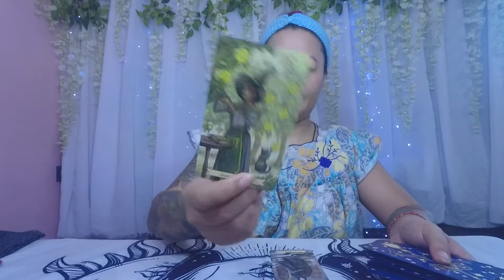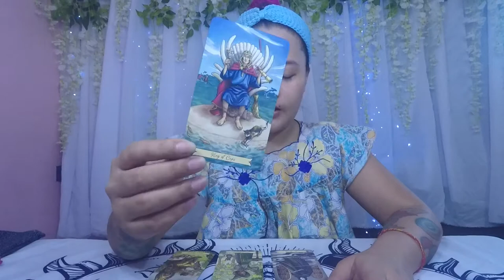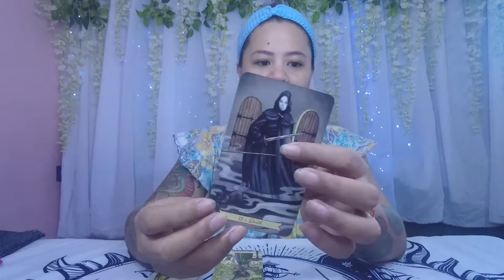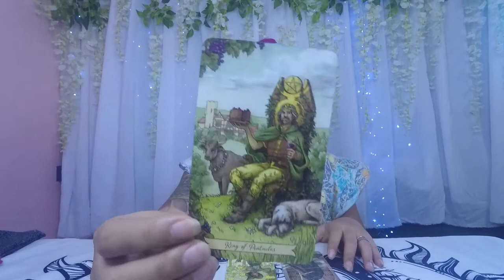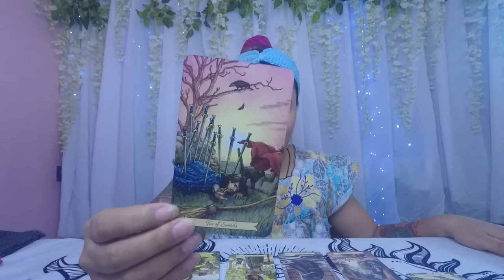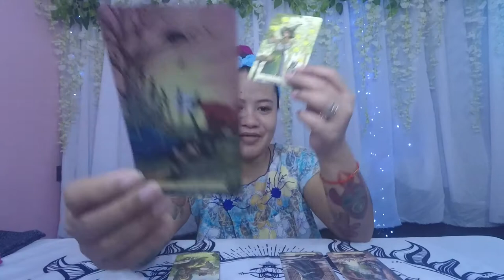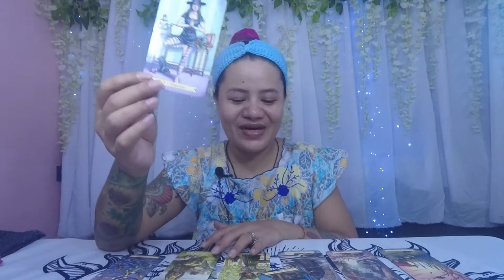🔮 PISCES MARCH 23-29,2020 (Weekly) TAGALOG TAROT READING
🔮 I would just like to remind you since this is a general reading, it may or may not resonate with everyone. Kindly, watch not only your Sun/Zodiac sign, but also your MOON, RISING and VENUS signs as well for a complete view of what might possible happen on a particular date.

🔮 Rising sign is also known as your "Ascendant".

1. Watchers/clients are all responsible for their own life actions and decisions.
2. Tarot Readings can't/shouldn't be used for legal, medical and psychological advises. Please, seek professional medical practitioners/lawyers for help/assistance.